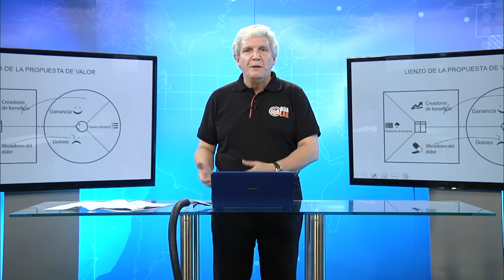Herramientas para Innovar: El Lienzo de Propuesta de Valor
El lienzo de Propuesta de Valor es una de las 5 herramientas para innovar modelos de negocio que podrás conocer y saber cómo aplicar. Inscríbete en el primer curso certificado "Conoce y Aplica los fundamentos de la Innovación", primer módulo del programa "Innovación en modelos de Negocios" por BiiA Lab